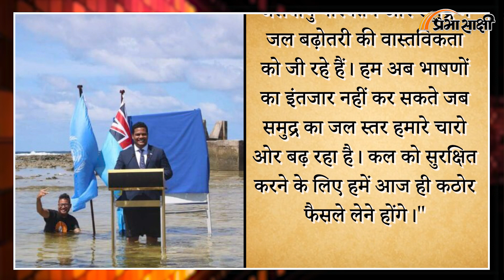US-China clash on Tuvalu | चीन से दोस्ती बढ़ा ताइवान की नींद उड़ाएगा तुवालु|MRI Prabhasakshi Special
तुवालु पश्चिम मध्य प्रशांत महासागर में एक द्वीप देश है। जो हवाई और ऑस्ट्रेलिया के बीच स्थित है। यहां एक अंगूठी के आकार की मूंगा चट्टान पर स्थित है, जिसके किनारे पर 9 खूबसूरत द्वीप है। इस जगह का आकर्षण यहां की प्राकृतिक खूबसूरती है। इसकी आबादी लगभग 11,500 है, जो इसे दुनिया के सबसे छोटे देशों में से एक बनाती है। एक पूर्व ब्रिटिश उपनिवेश, इसे 1978 में स्वतंत्रता मिली।